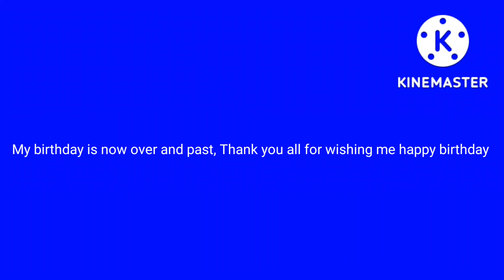message to everyone,